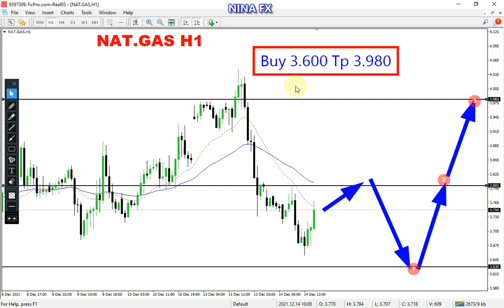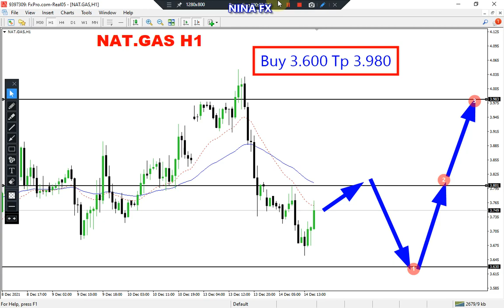Natural Gas Daily Technical Analysis for Wednesday December 15, 2021 by Nina Fx